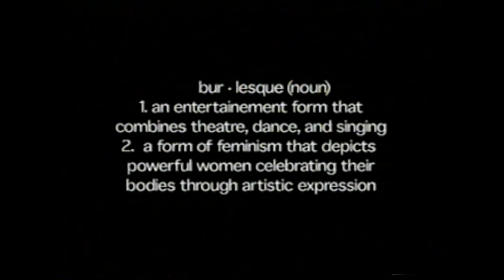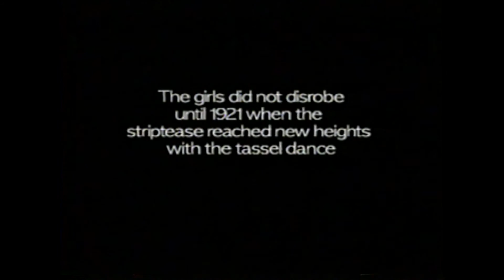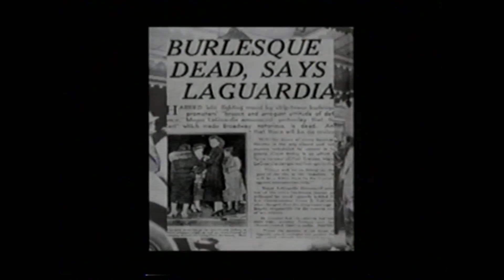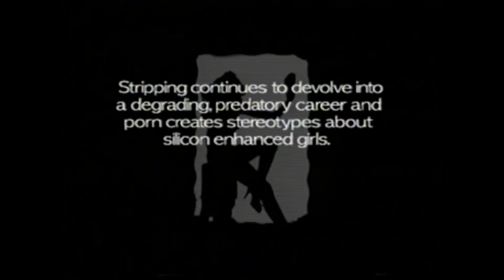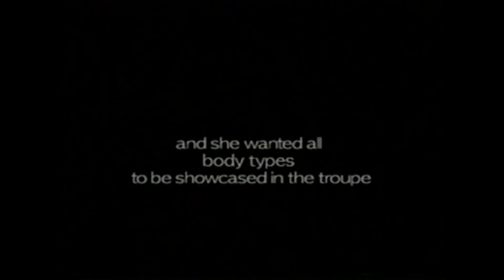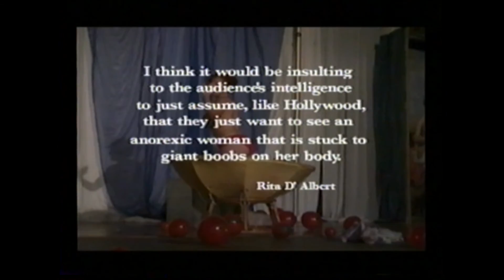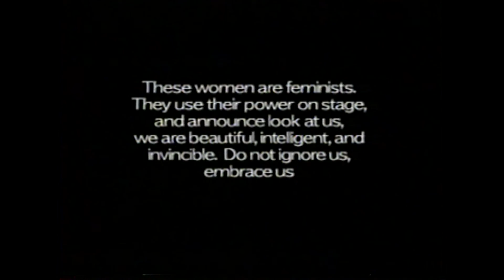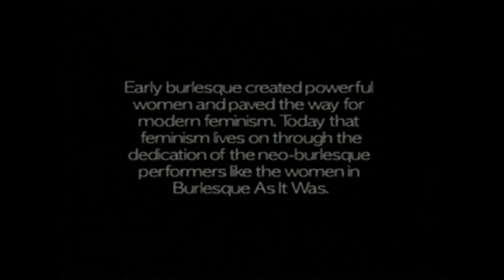Burlesque As It Was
Documentary by Aimee Baker
2003